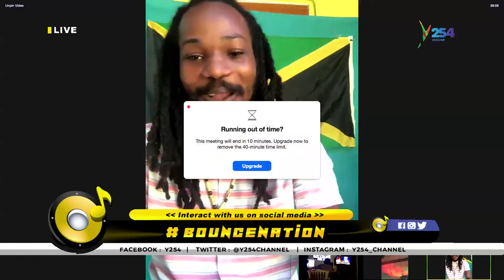BounceNation | Tamarley- I love Kenya